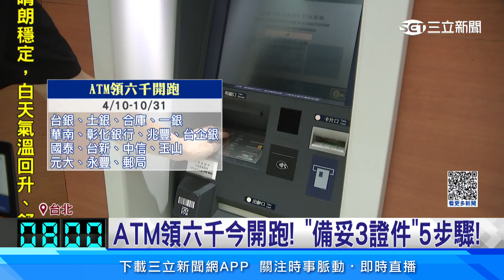ATM領六千今開跑！全國2.6萬台5步驟完成領鈔│94看新聞